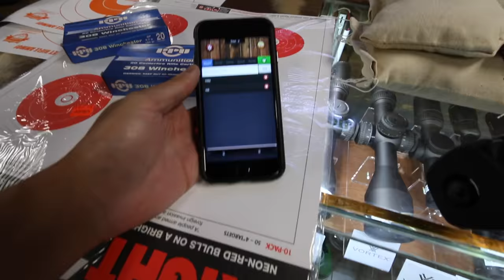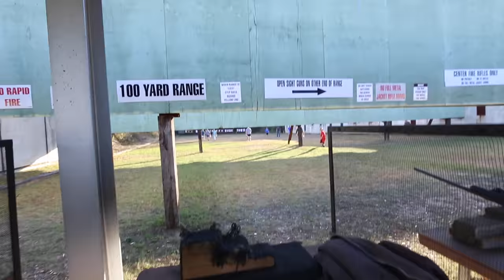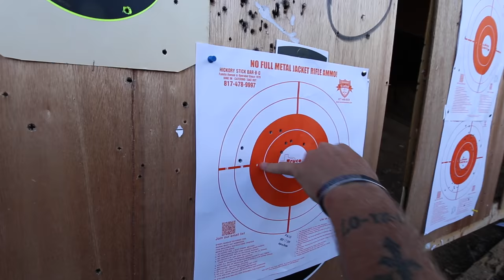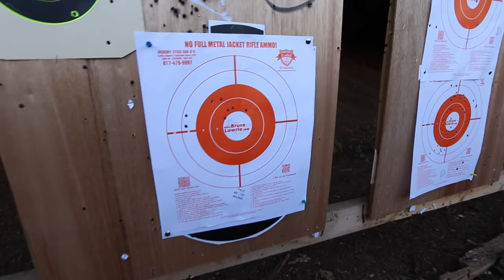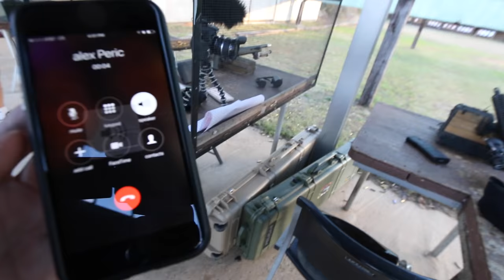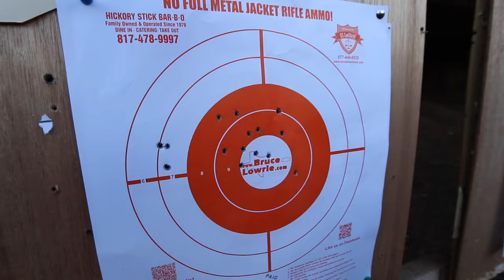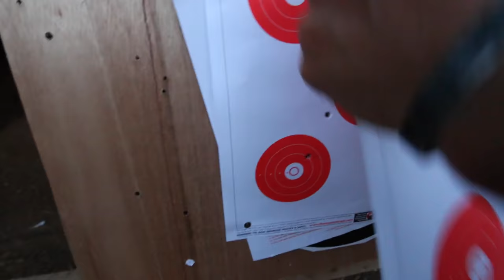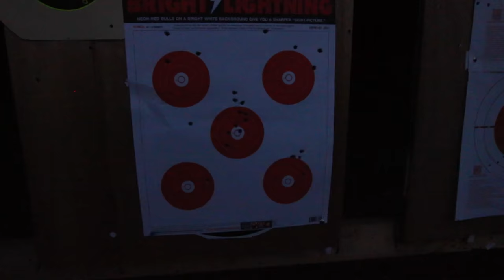FIRST TIME SHOOTING A GUN!!! Combat Assault Rifle (SCAR)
My first time shooting any type of gun! And it happens to be a doozy, I start off shooting an ar15 rifle, followed by a freaking SCAR for the second even gun that I've fired...